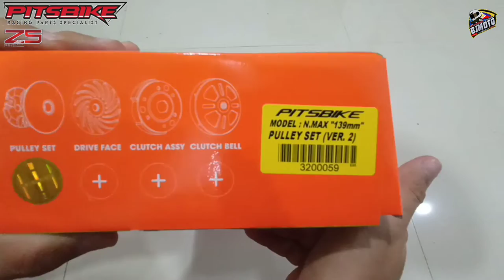Nmax155 Pulley set Version 2, V2plus, Version 3 Kaibahan ng bawat Version Pitsbike performance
RACING PARTS
PITSBIKE PERFORMANCE

Z-5 RACING
Camshaft